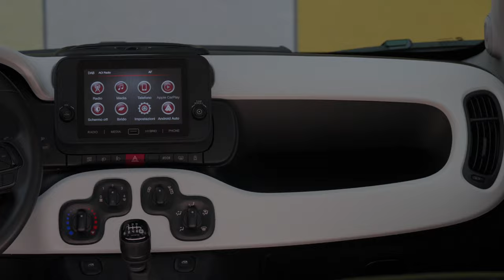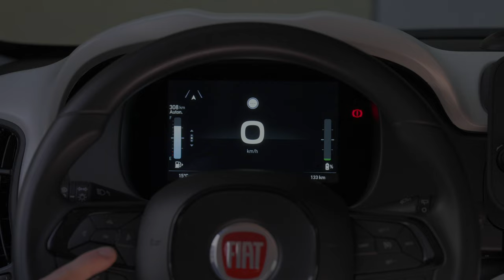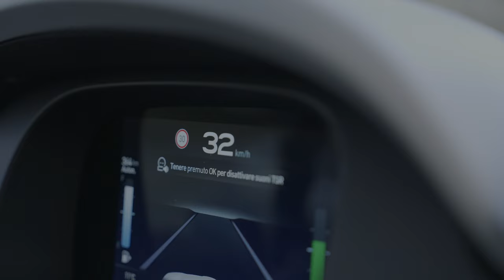2024 FIAT Pandina | Exterior, Interior REVEAL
The Fiat Pandina unveiled today does not replace the range of the Italian bestseller in its entirety, but represents a special series (not a limited edition) with the richest and most comprehensive equipment. Specific details are added to the bodywork, which remains unchanged, and the interior is more technologically advanced.

A series of new features that will be available, as an option, on the rest of the Fiat Panda range, which, as Oliver François (the company's number one) points out, is destined to be produced at Pomigliano d'Arco until at least 2027.
Based on the Cross trim level, with its off-road look, the new Fiat is distinguished by the 'Pandina' lettering found on the black covers on the lower part of the doors and on the rear side windows. The Panda snout can also be seen on the alloy wheel trims and the new body colours.

For the rest, everything is identical to the current Panda, from the dimensions (3.69 metres long, 1.66 wide, 1.55 high and 2.3 wheelbase) to the general appearance. A complete Fiat Panda that wants to stand out from the crowd.

Technology that's been missing
City cars are a declining segment, but the few that remain offer 'big' technology, a point on which the Panda has suffered in comparison. With the Pandina, the gap is closing. For the first time, the 7-inch digital instrument panel with various graphics is available on the city car, flanked by a new central screen (also 7 inches) for the infotainment system.